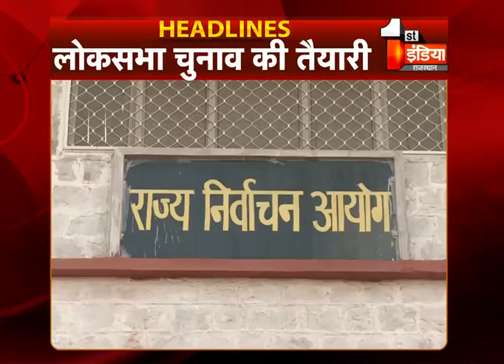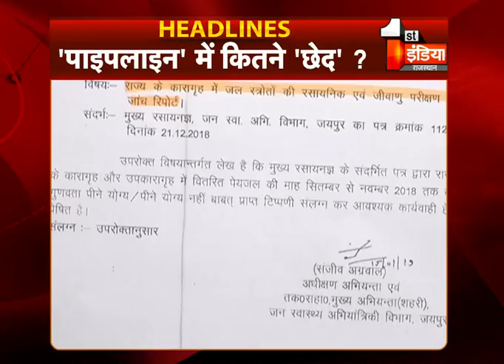7 बजे की HEAD LINE